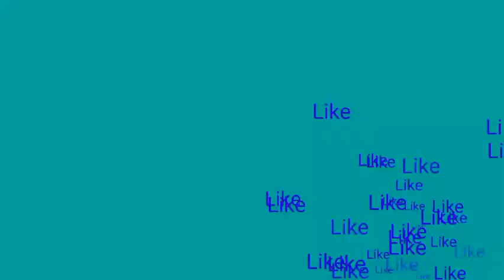ሓምሊ ኣድሪ ምስ ስጋ ከመይ ጌርና ንሰርሕ